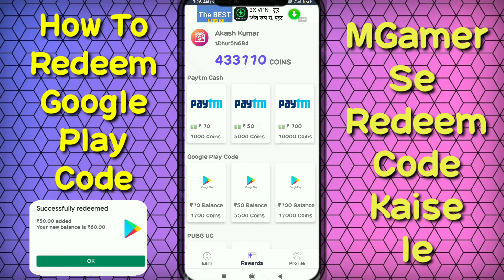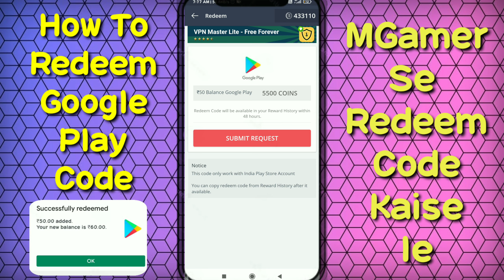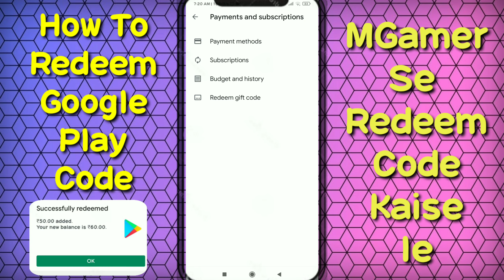How To Redeem Google Play Gift Card From MGamer App | MGamer Google Play Redeem Unlimited Trick 2021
How To Redeem Google Play Gift Card From MGamer App | MGamer Google Play Redeem Code Unlimited Trick 2021

Refer Code - tDhur5N684

Refer Code - tDhur5N684

Refer Code - tDhur5N684

1.mgamer google play gift card
2.mgamer google play redeem code
3.mgamer google play gift card proof
4.mgamer google gift card
5.mgamer google play card
6.mgamer google play gift card 7.payment proof
8.mgamer google play
9.how to redeem google play gift card
10.how to redeem google play code in mgamer
11.mgamer app se google play code redeem kaise kare
google play code
google play free code
google play code mgamer